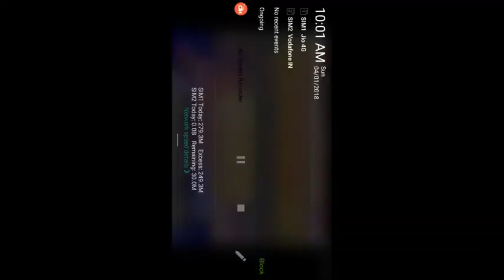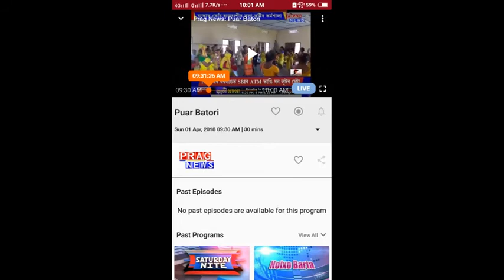Rangali Bihu update